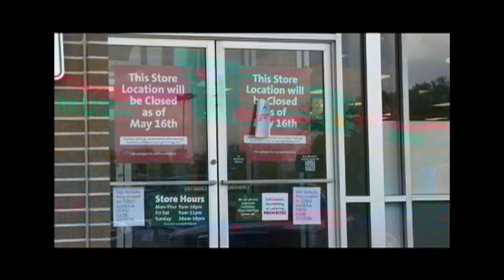Kessler McLaughlin 2013 Anchor Reel